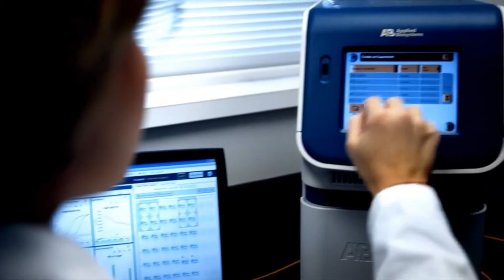Medical Moment: Bronchial Thermoplasty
Dr. Paul Branca, pulmonary medicine physician, talks about Bronchial Thermoplasty, a new procedure used as a treatment for asthma. In this video Dr. Branca will answer the following questions:
•  What is Bronchial Thermoplasty?
•  Who can have Bronchial Thermoplasty?
•  What would a patient expect during and after each treatment?
•  Do all hospital provide Bronchial Thermoplasty treatments?

For more information about Bronchial Thermoplasty, asthma or any pulmonary (lung) services available at The University of Tennessee Medical Center, visit our or call the Healthcare Coordination office at .